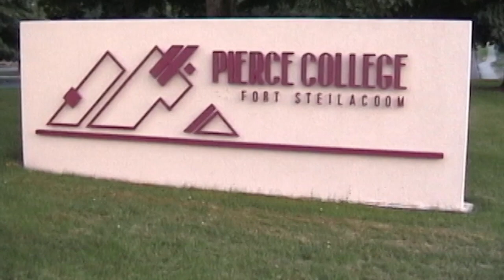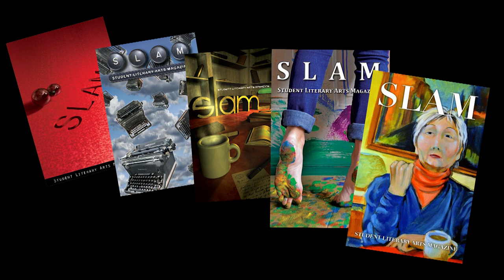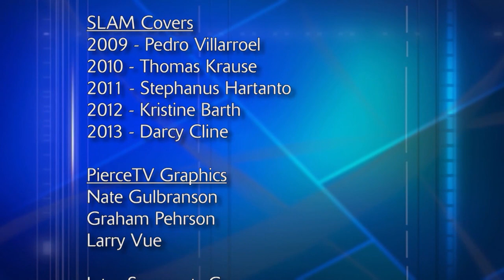PierceTV Episode 8-3 - The Drama Edition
This episode of Pierce TV features drama students from the past three years performing dramatic readings form SLAM, the Pierce College Student Literary Arts Magazine.